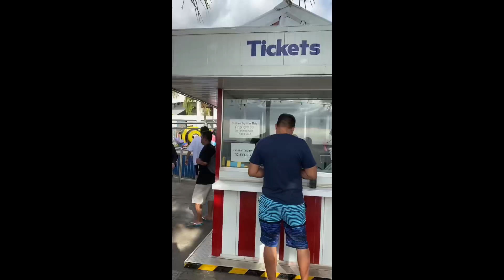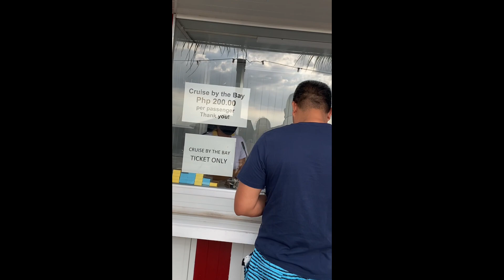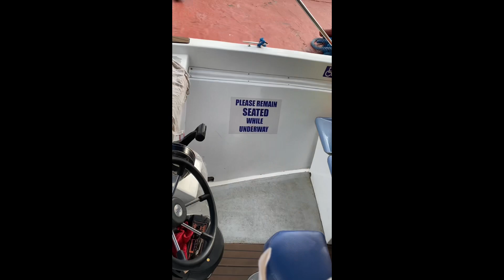2023 SM MALL OF ASIA | BY THE BAY | MOA SEASIDE BLVD | BIGGEST SHOPPING MALL IN THE PHILIPPINES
2023 SM MALL OF ASIA | BY THE BAY | MOA SEASIDE BLVD | BIGGEST SHOPPING MALL IN THE PHILIPPINES

Discover the excitement of SM Mall of Asia's newest attractions in this engaging tour! Join us as we explore featuring the new Game Park and Sky Garden, offering a fresh perspective on Manila's premier destination. Experience the thrill of these vibrant additions!

Tour at the NEW Attractions in SM MALL OF ASIA | Featuring the New GAME PARK and SKY GARDEN:
Outside SM Mall of Asia
 Level 1 - Mall Stores
Level 2 - Mall Stores
 Level 3 - Game Park
 Level 3 - Mall Stores
 MOA Food Hall / MOA Activity Center
Sky Garden
 SM by the Bay

Pwede pet.
Pwede magdala ng food and drinks.
P200 (20mins. ride)

Operating Hours:
Monday to Thursday: 3PM - 12MN
Friday: 2PM - 1AM
Saturday: 10AM - 1AM
Sunday: 10AM - 12MN